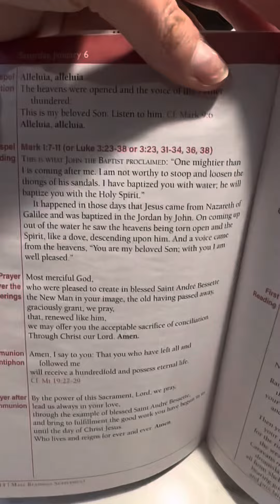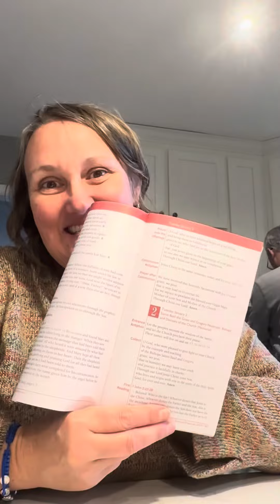I am thankful over 3 decades for this gift !!!! A Catholic Missil from my mom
Every year for my birthday, readings for each day , daily mass, Sunday !